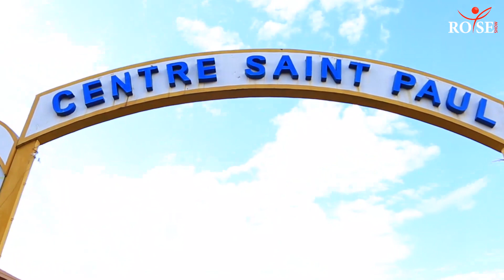Umugabo na Mabukwe Bambaza Kugirango Niyahure🥲|Ngo Nimuhamba Sinzamumara| Nkumbuye kurya no kuryama